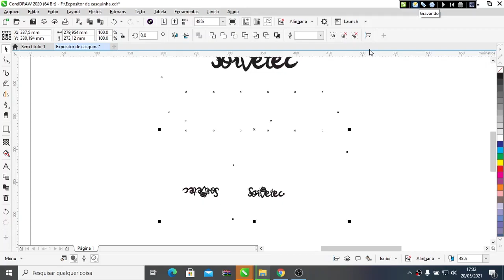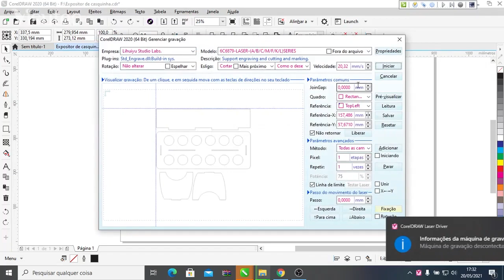Como Fazer Display de Acrílico para Casquinha de Sorvete | Router Laser VS6040 da Visutec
_________________________________________________________________________________________________________________________________________________________________________________________________________ Quer fazer displays personalizados incríveis? Com as máquinas de corte e gravação a  laser da Visutec você consegue fazer lindos display e muito mais, nesse vídeo mostramos como fazer display para casquinhas de sorvete! Utilizamos a Router Laser CNC VS6040 da Visutec para cortar e gravar no acrílico.